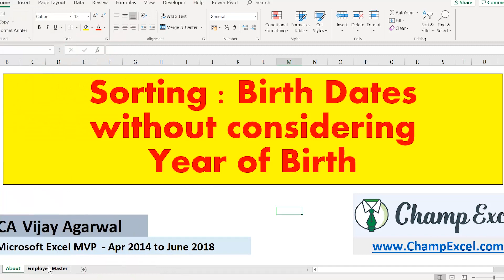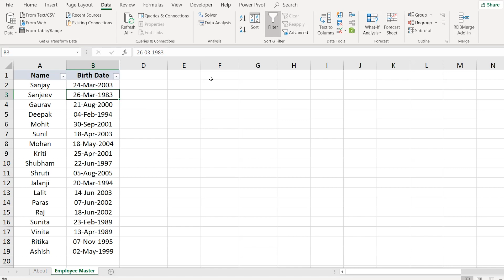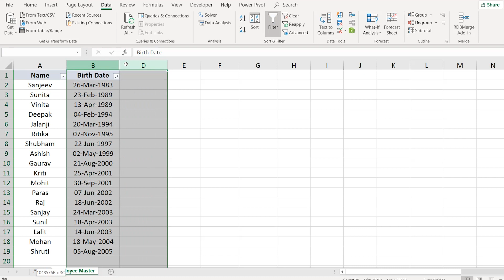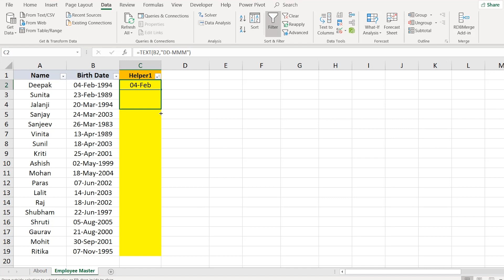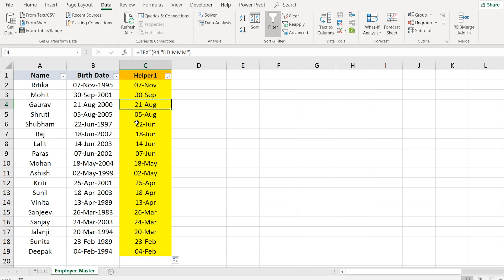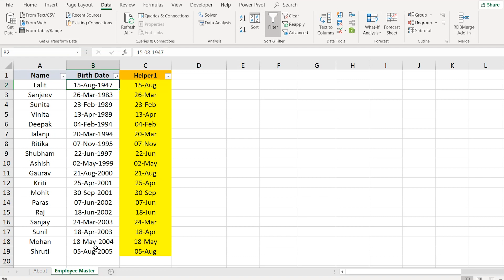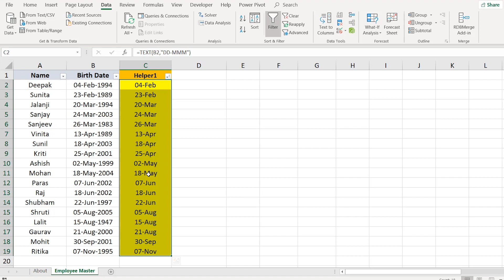Sorting Birth Date In Excel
In this video you will be able to learn the amazing technique to sort the birthday date of huge data without considering the year of birth .

By CA Vijay Agarwal
MVP : Apr'14 - Jun'18